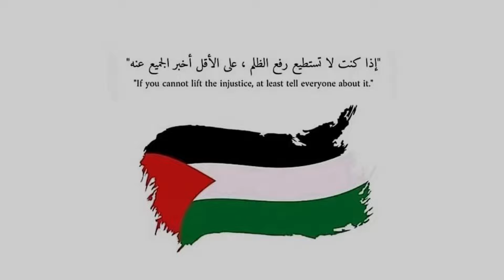أنشارتد 4 نهاية لص مدبلجة بالعربي( ألغاز مقبرة هنري إيفري) Uncharted 4 #4